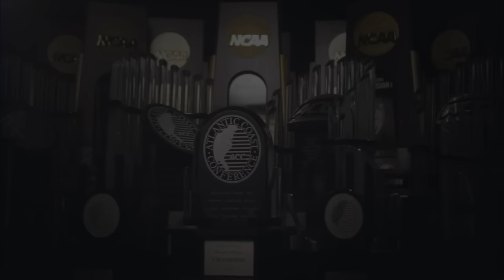MEN'S BASKETBALL: NCAA Selection and Bennett Reaction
Coach Bennett discusses Virginia receiving a No. 1 seed at the Cavaliers' watch party in Charlottesville.